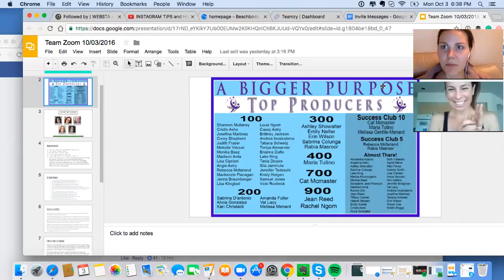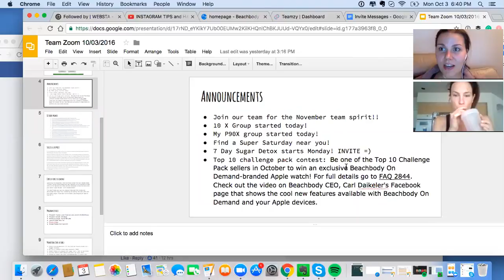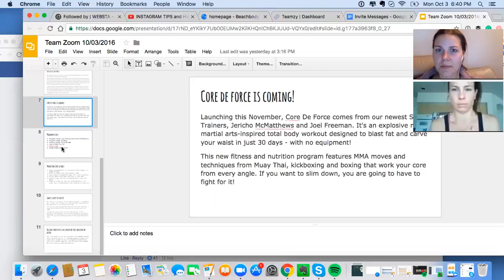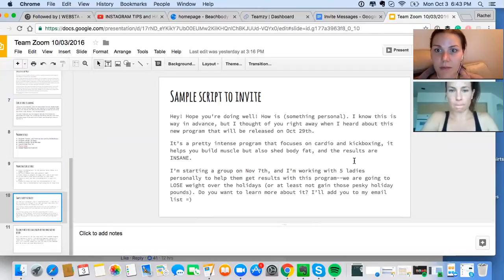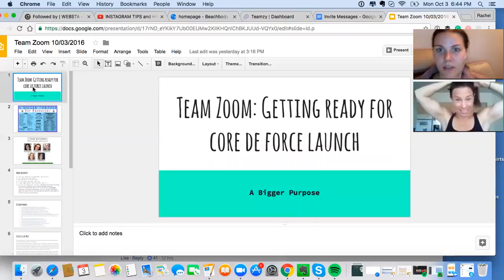Preparing for Core de Force Launch!